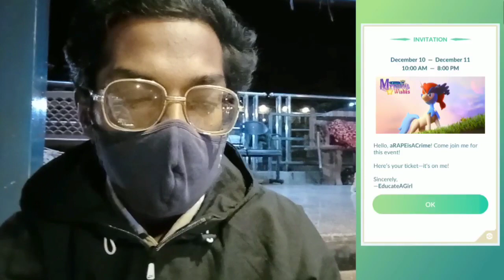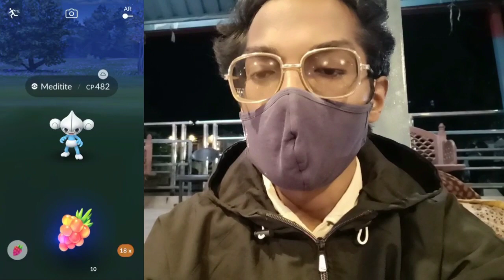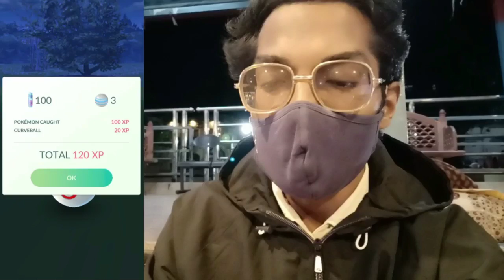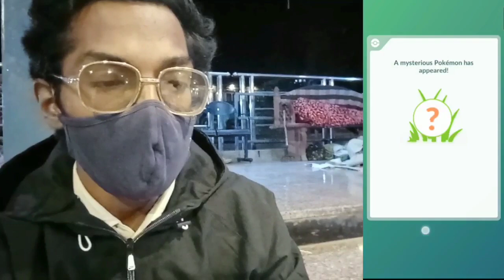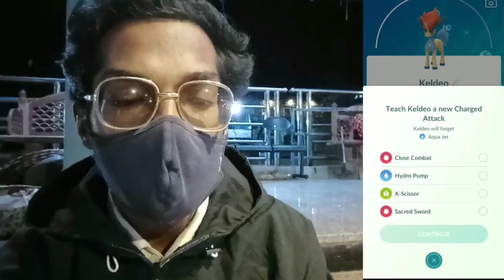i Got invited to a *SECRET* EVENT in Pokémon Go....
Trainers,

Have you heard the sound of hooves or seen a blur gliding across the water recently? Then you might’ve caught a glimpse of the Mythical Pokémon Keldeo, the Colt Pokémon! Ordinary Form Keldeo will soon be coming to the world of Pokémon GO in a ticketed Special Research story event!

We are just gonna Found out that in Today's Content. So What's we are waiting For. So Here We Gooooooooo!!

Timestamps:-
00:00 (Intro)
1:38 (Keldeo Special Ticket Invitation)
4:19 (Completing Keldeo Research Task)
6:11 (Claiming Keldeo Research Rewards)
7:51 (Catching Keldeo in Pokemon Go)
8:08 (Keldeo Pokédex Entry)
8:29 (Keldeo 98% iv) WOW!!
9:10 (outro)

What do I use to make these videos?:
Filming Camera: SonyA6600
Gaming Phone: iPhone12Pro
Screen Capture: Inbuilt Screen Recorder
Editing Software: cyberlink PowerDirector